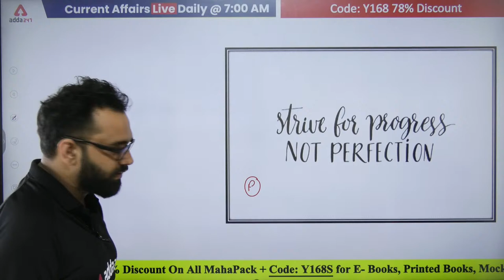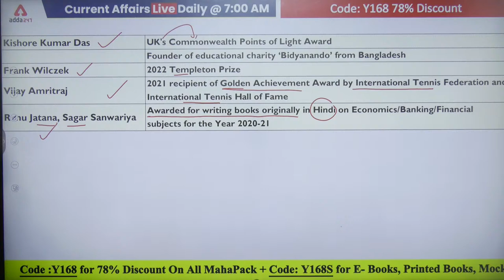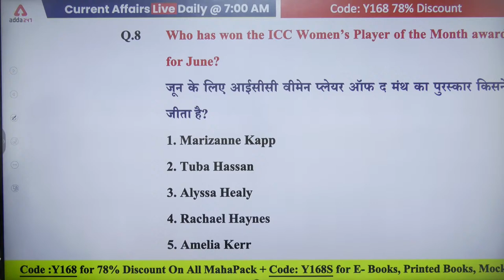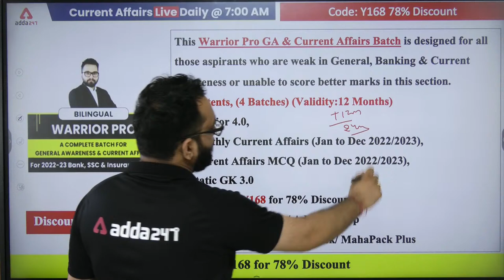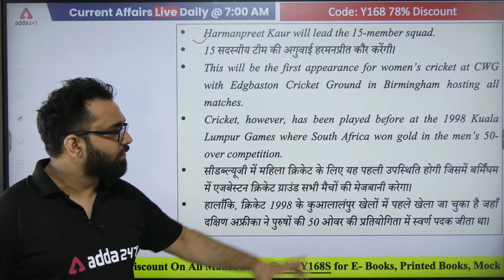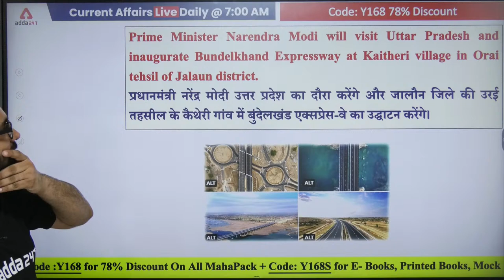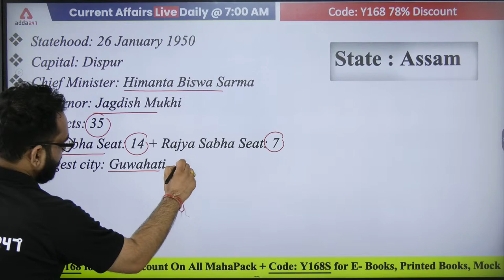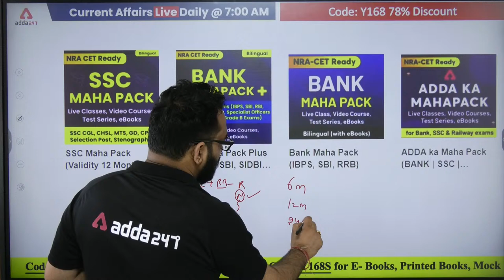14 July | Current Affairs 2022 | Current Affairs Today | Current Affairs by Ashish Gautam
Hi Guys, Please Click On This Link To Get NEW FORMAT PDF

👉👉IBPS Clerk 2022 Prelims + Mains Batch

0:00 Current Affairs Today
1:35 Current Affairs Motivation
5:45 Current Affairs 2022 MCQs
21:20 NIFT
22:15 High Commissioner of Basngladesh
22:55 PMFBY
25:05 Ministry of Defence News
26:02 Commonweath Games
28:18 ISSF World Cup
29:38 First Captain to win 13 Successive T20I
30:00 First Indian Bowler to 150 ODI Wickets
32:53 Shravani Mela
33:38 Bundelkhand Expessway
35:36 CCEA
37:31 NaBFID Managing Director
38:38 Sri Lanka New President
39:13 Web3 Metaverse
39:58 State of the Day